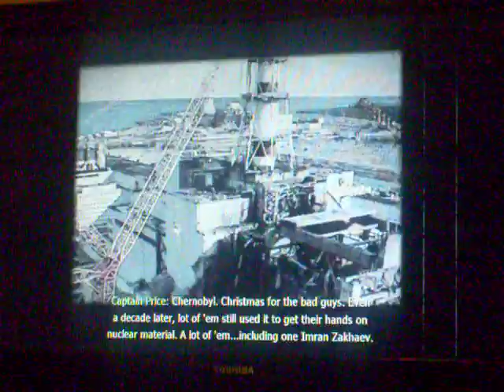Let's Do Call of Duty 4 All Ghilled Up 1/2